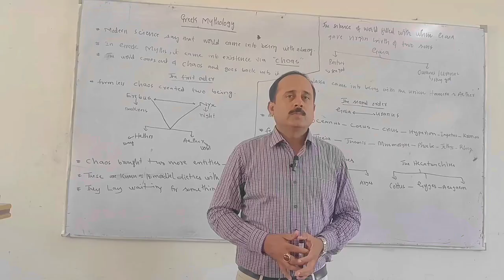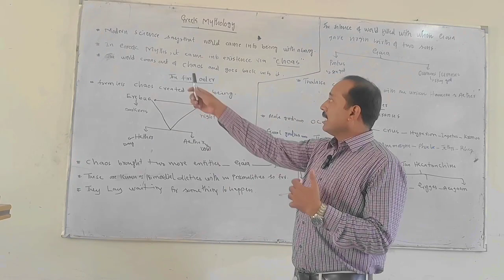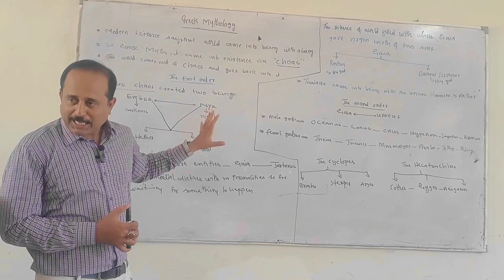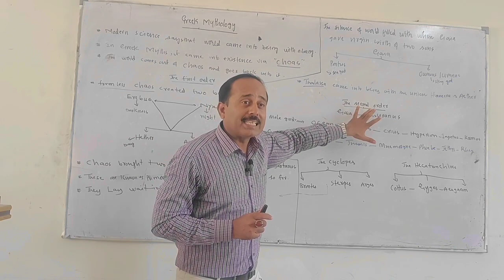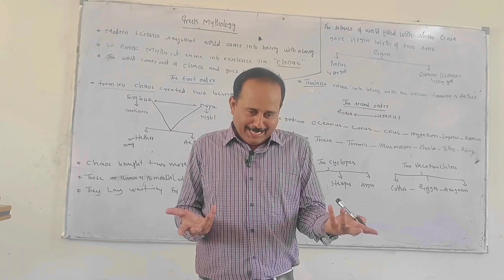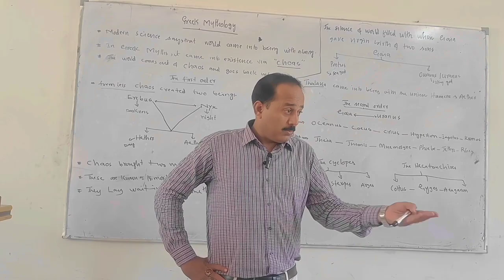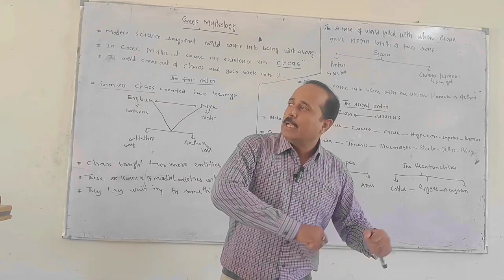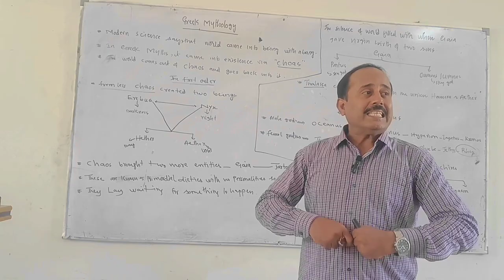Greek Mythology| Part -1 The beginning of first and second generation of gods.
This is the first video on creation of Greek gods, universe and myths. The first generation of gods that is known as primordial gods have been briefly introduced. The Titans that is second generation of Greek gods are introduced too.